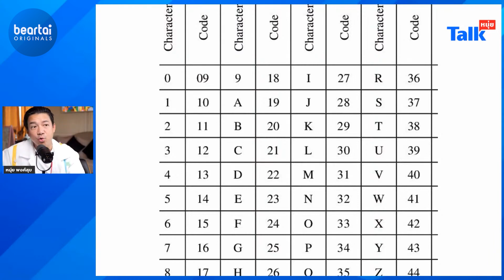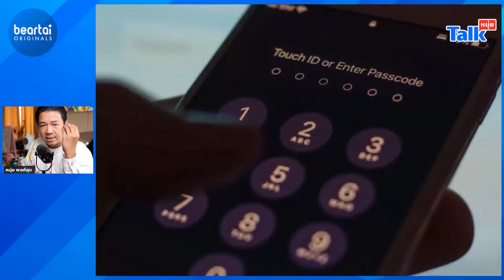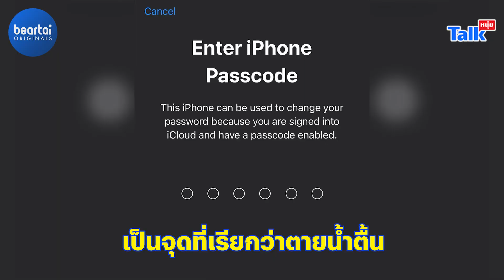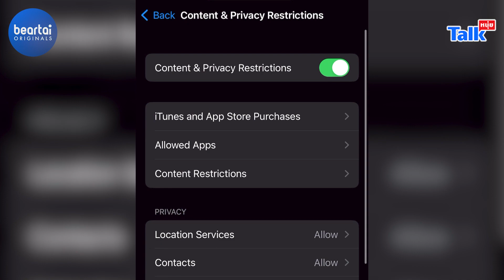เทคนิคตั้ง Pin Code มือถือให้ปลอดภัยจากมิจฉาชีพ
หลังจากมีข่าวมิจฉาชีพขโมยเครื่อง iPhone พร้อมกับรู้ Passcode ของเครื่องนั้นจากการแอบมองรหัสผ่าน แล้วทำการโอนเงินทั้งหมดในบัญชี รวมถึงกูเงินจากบัตรเครดิตของเหยื่อแล้วถอนออกมาเป็นเงินสด

วันนี้เราจึงขอมาแบไต๋ 5 เทคนิคตั้งรหัสมือถืออย่างไรไม่ให้ตกเป็นเหยื่อมิจฉาชีพได้

LINE:           @beartai